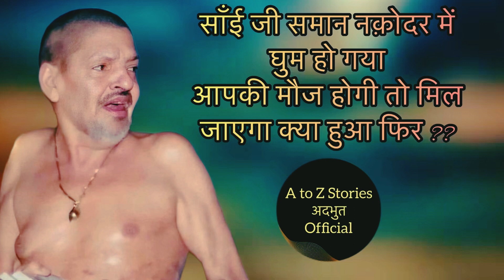साँई जी अब आपकी मौज है मेरा समान नक़ोदर घूम गया ?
A to Z Stories अद्भुत official is a story channel
In which we presents the story of saints peer paighambhar sadhu sant faqeer gurus rehbar
And we also presents inspirational motivational stories and horror storiesries all type of stories here and osho theories knowledge
Voice by - Dr.Sourav Amar in hindi